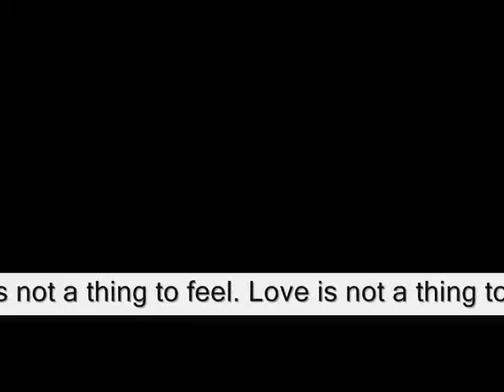“Love is not a thing to understand Love is not a thing to feel ,